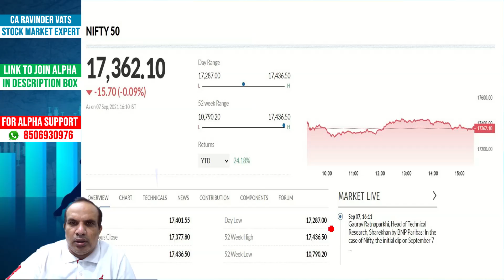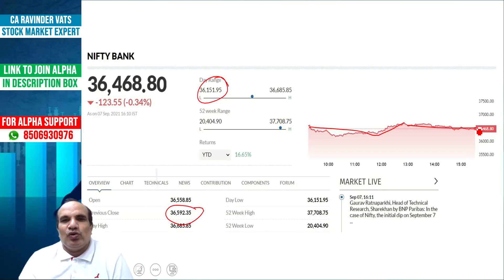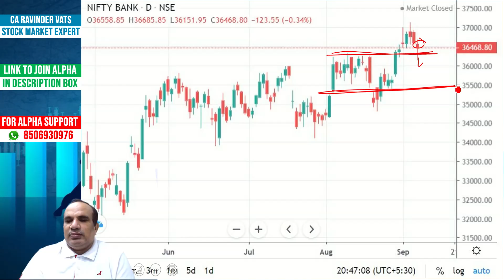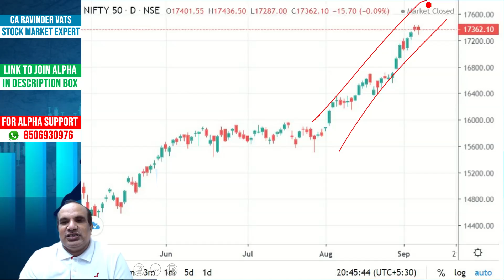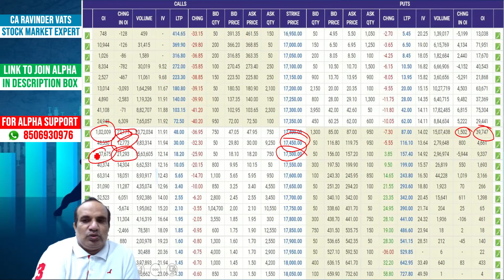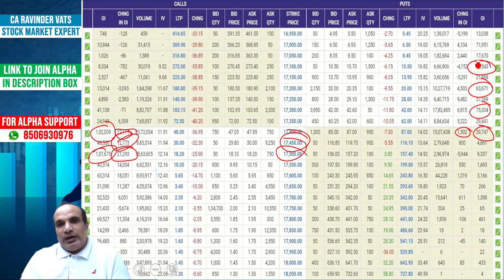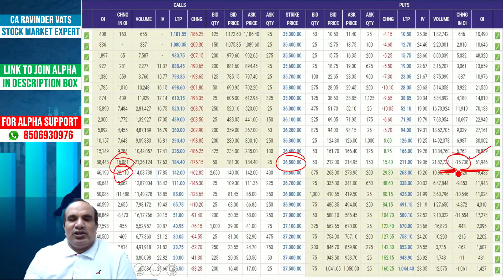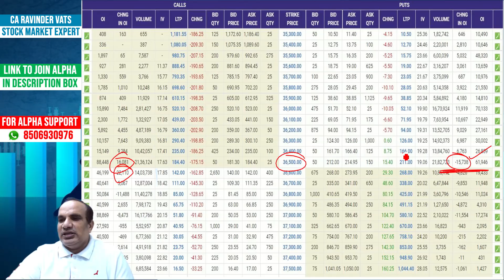Next Level Experience: Experience of Profit Booking : by CA Ravinder Vats